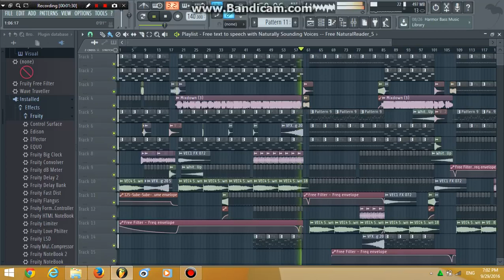Rean Tver pleng tam fl 12.0.0 2018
Khmer New Song, Djz Remix for Dance, Djz Dombek Tela Remix for Dance

DjzDomBekTelaRemix,